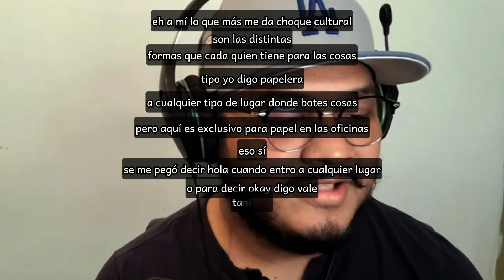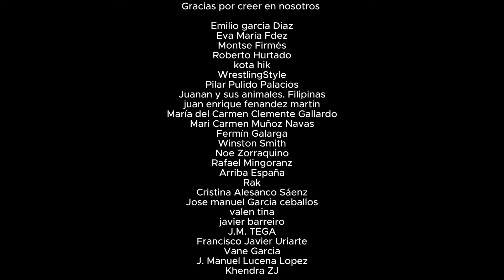*NO CREO QUE ÉSTO PASE EN ESPAÑA | ESPAÑA E HISPANOAMERICA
Siguenos por Instagram Síguenos por Facebook Si quieres apoyarnos en nuestro crecimiento y aparte ver contenido exclusivo, sin anuncios.